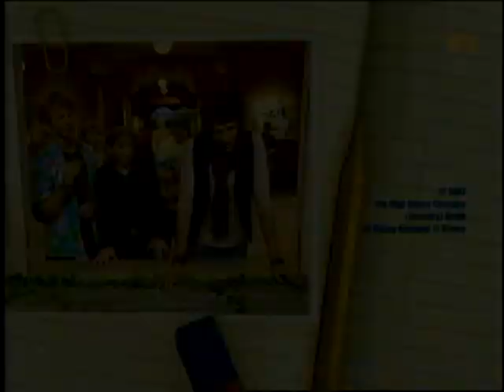Disney's kurze Pause - 53. Nachsitzen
Was für die anderen Schüler langweiliger Alltag ist, findet Popstar Luca richtig aufregend. Jetzt will auch er endlich mal nachsitzen. Mo, Flip und Nico, alle drei Spezialisten auf diesem Gebiet, unterstützen ihn dabei. Doch egal, was Luca auch anstellt: Keiner verpetzt ihn beim Direktor.

Schauspieler: Bela Klentze (Mo), Benjamin Trinks (Philip), Constantin Gastmann (Nico), Isabella Soric (Julia), Lea Kalbhenn (DJ), Lukas Nathrath (Eberhard), Roland Schreglmann (Anton), Sabin Tambrea (Luca), Sophie Belcredi (Katarina), Tobias Kern (Spy)